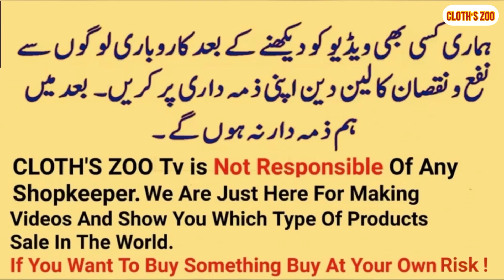New Arrival Chikankari + Mukesh Design \ Mukesh Suit \ Chunri + Mukesh Suit \ Mukesh Saree